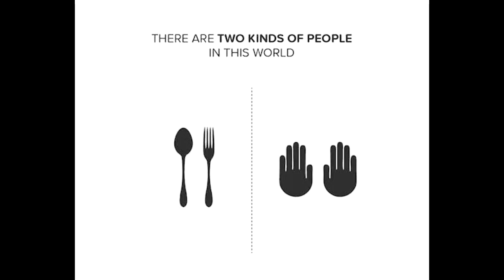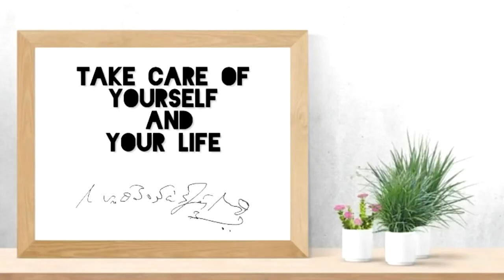Writer Malladi | Malladi Venkata Krishna Murthy | 6-9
Hello, this is Malladi Venkata Krishna Murthy. Through this Channel, I would like to connect with you and share my experiences.